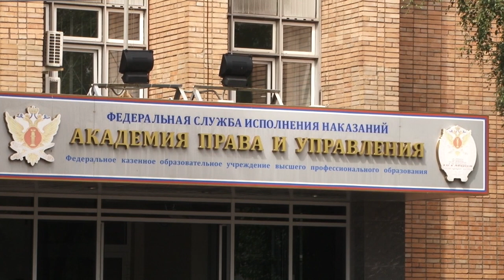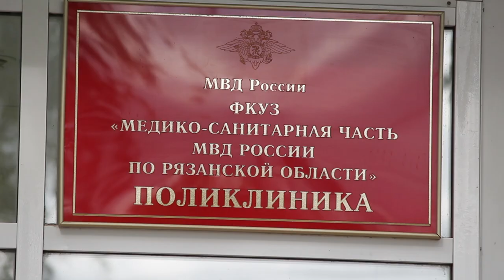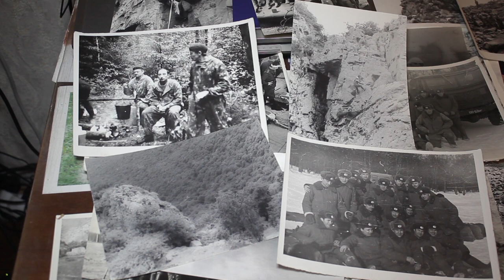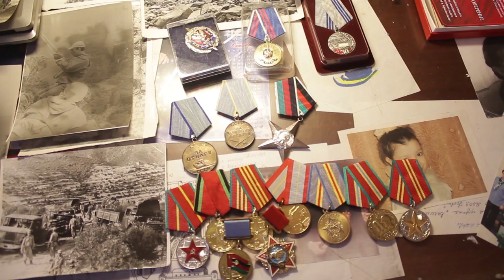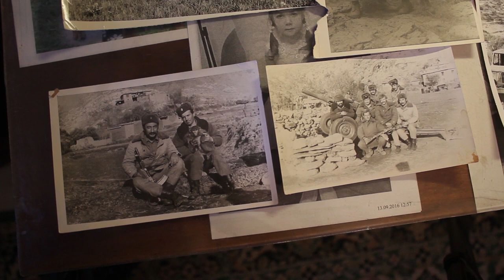Территория закона 02.08.19